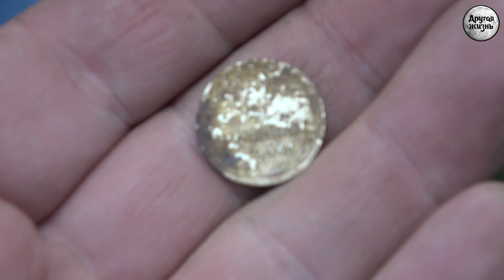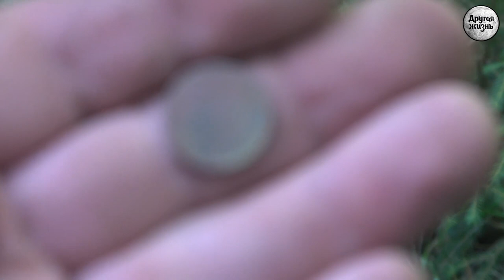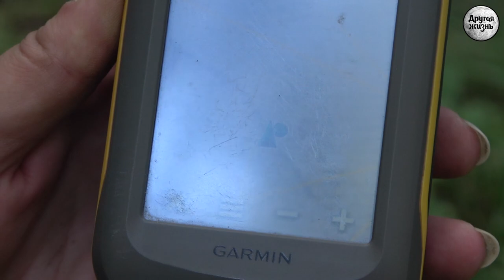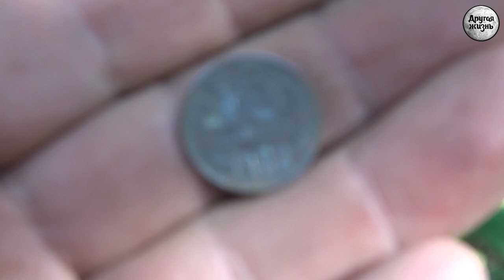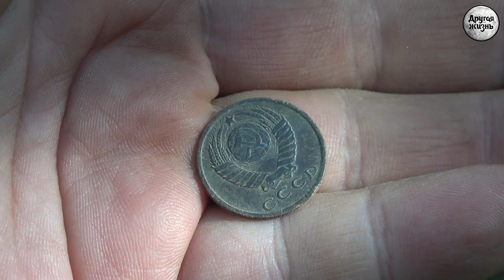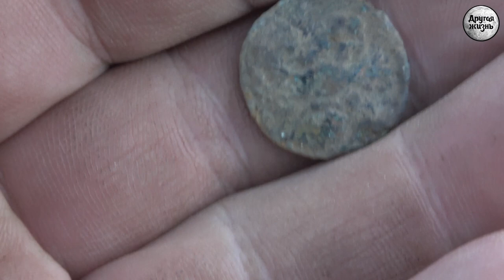Когда отступила жара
Очень жаркое непростое лето выдалось в этом году. Практически все это время мы пережидали, за исключением нескольких ранних коротких выходов. И вот жара отступила...